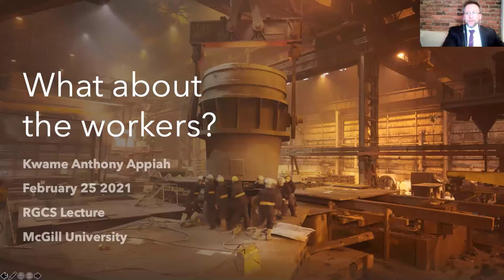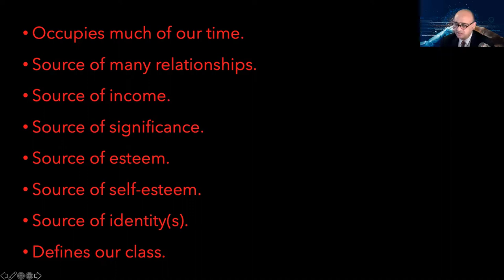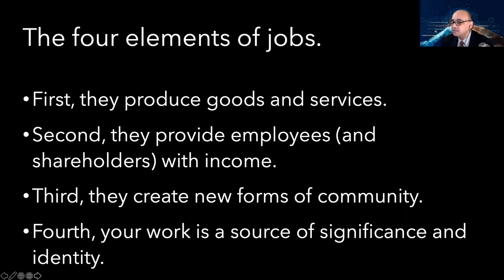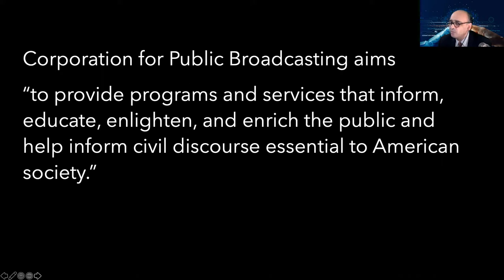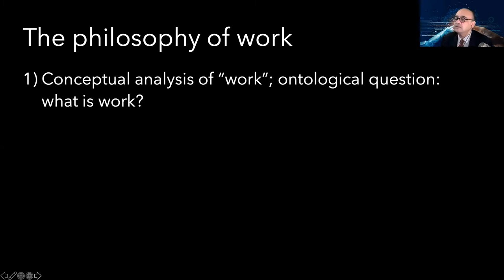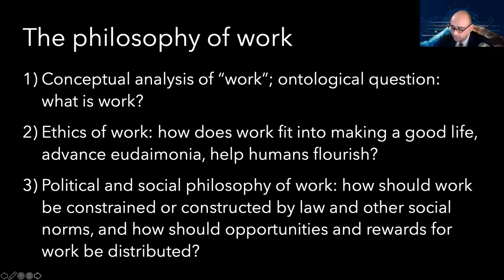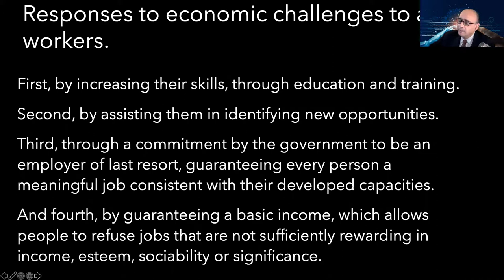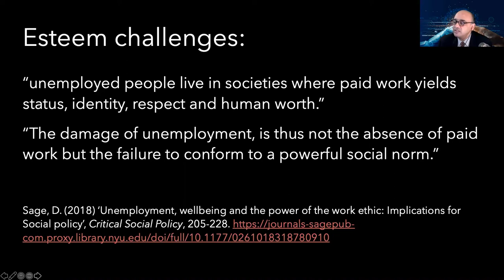RGCS Lecture : Anthony Appiah, "What about the workers?"